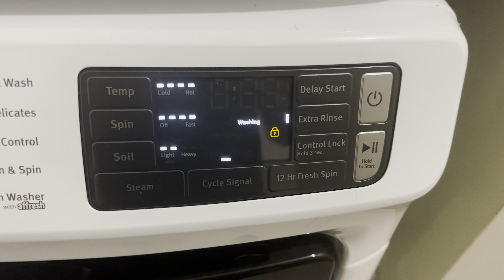Maytag annoying not so smart features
Stupid new washer keeps stopping and doing this! Maytag’s support site explanation doesn’t make sense since I didn’t had to go through this with all my previous washing machines 🤬